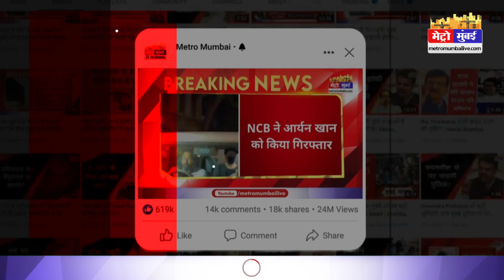CM Shinde: विधानसभा के बाहर शिंदे गुट का शक्ति प्रदर्शन | Metro Mumbai